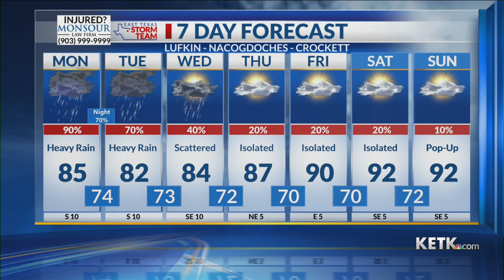Monday Morning Forecast 8-22-22